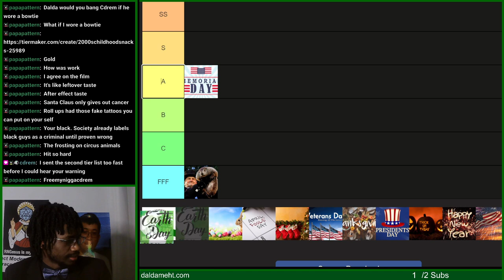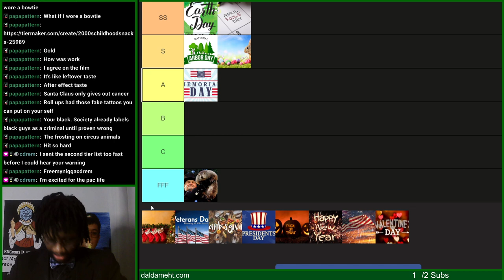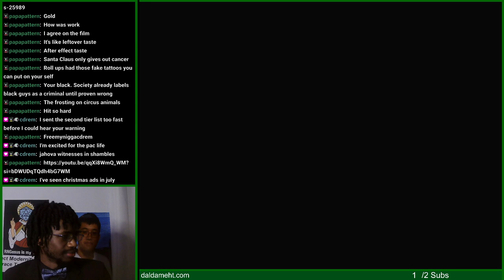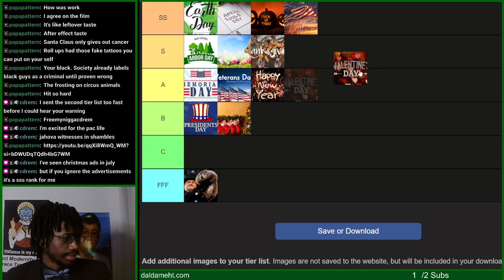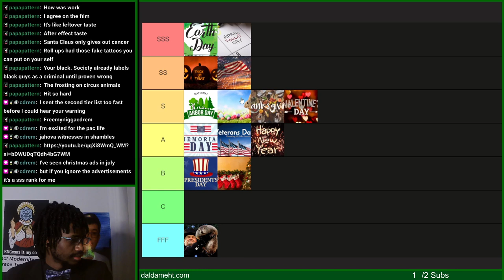Dalda VOD - Best Holidays Tier List